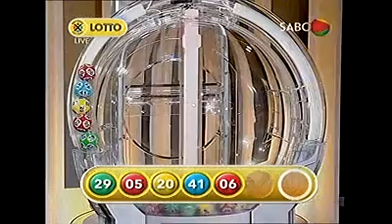1672 LOTTO and LOTTO PLUS Draw (04 January 2017)